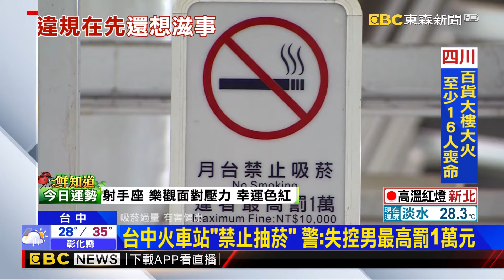扯！台中車站「月台抽菸」 男遭制止竟推打站務員@newsebc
台中火車站，有男子違規在月台上抽菸，遭到站務人員制止，男子不聽勸，反而朝站務人員大吼嗆聲，還當眾脫上衣，揮舞雙手挑釁，更不斷逼近站務員．
對面月台的民眾，很擔心站務員，會不小心跌下月台，情況一度緊急。